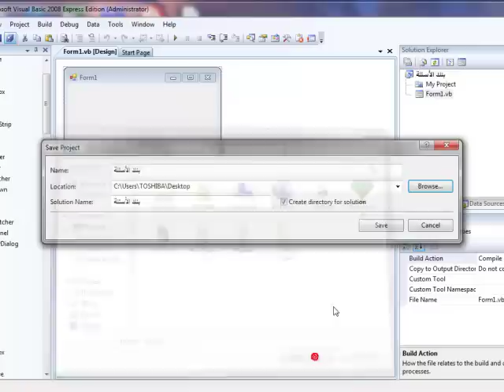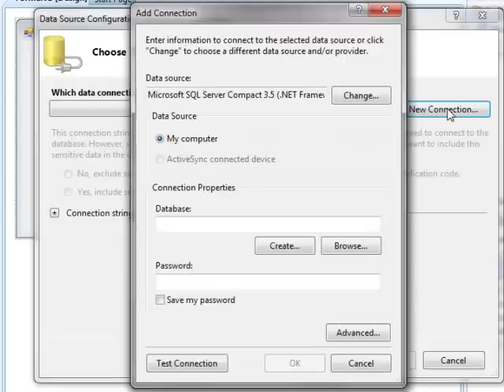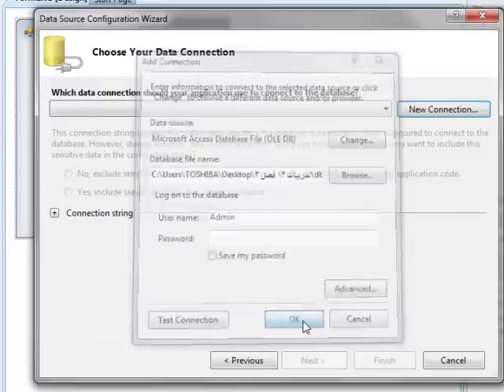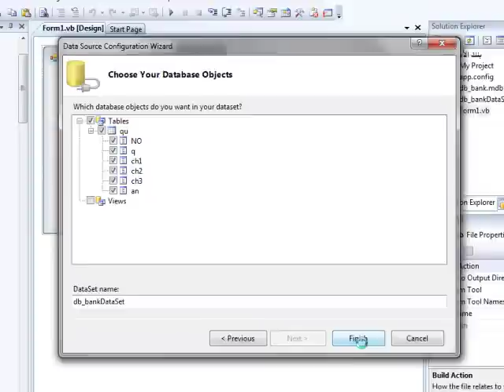grade12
الصف الثاني عشر ,الفصل الدراسي الثاني ,برنامج البيسك المرئي,ورقة عمل -7-الاتصال بقواعد البيانات